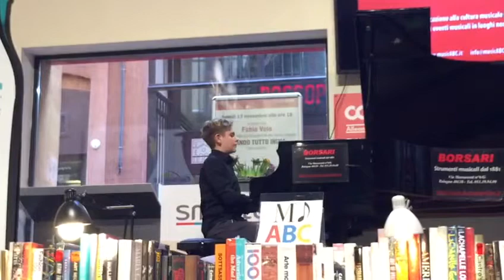Matteo Sgargi 12 anni Granados danza spagnola n 5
scuola dupre